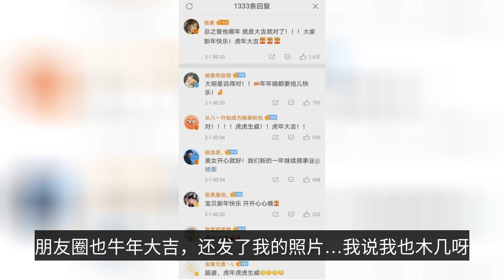Yang Zi's mother wished the Year of the Ox good luck in the Year of the Tiger, with a picture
New Year's Eve early morning, the actress Yang Zi in the social media platform released a dynamic: my mother sent to others a night of the year of the ox big auspicious ... just found ... has been the year of the tiger, my mother in been saying how to do, with everyone said the year of the ox big auspicious circle of friends also the year of the ox big auspicious. Also sent my picture ... I said I also wood a few ah. Yang also commented under their own dynamic: she is now still saying cattle cattle, not not! Tiger tiger! Is tiger. Netizens are amused by Yang Zi and Yang Zi's mother laugh not live! They have replied to: finally know where my treasure's comedic talent comes from! Some netizens gave Yang Zi's mother a trick, tell your mother to hurry up and withdraw. Netizens are more, wishing Yang Zi and Yang Zi's mother a happy Year of the Tiger. Yang Zi in the comment section, also wished netizens and fans: Happy New Year! The year of the tiger is auspicious. Yang Zi, who started out as a child star, has now long been a big hit in the entertainment industry, but her mom and dad have been very low-key. Yang Zi once took a photo of her childhood and mother on social media platforms. In the photo, Yang Zi's face and her mother's features have a lot of similarities. In the photo, Yang Zi's mother is wearing a small floral long cotton jacket with black skinny jeans. This outfit of Yang Zi's mother is considered more fashionable in the 90s. The first thing you need to do is to get a good idea of what you are getting into. The atmospheric Yang Zi let netizens appreciate her new clothes to wear for New Year's Eve. The new year will be a good one for everyone, with good luck and good fortune. The careful netizens counted, Yang Zi this time is not even nine, but ten palaces Oh. The usual Yang Zi like to make strange, but this time Yang Zi give everyone's blessing is sincere. "The two sentences are really divine and literary. Yang Zi posted ten photos, five of which are holding the word "fortune", three of which are holding fortune dolls, one of which is pulling two twist braids, and the last one is a "good girl" look. Netizens commented Yang Zi: low-profile people, high-profile acting, keep professional, always in awe. This, I think, is the reason why so many people like the little monkey. So far, Yang Zi has been debuting for nearly 20 years, in her 20 years of filming career, she has appeared in more than 50 TV series and 27 movies. This is the first time I've ever seen a woman in the world who has been a part of the world. In the future, look forward to Yang Zi's better works.